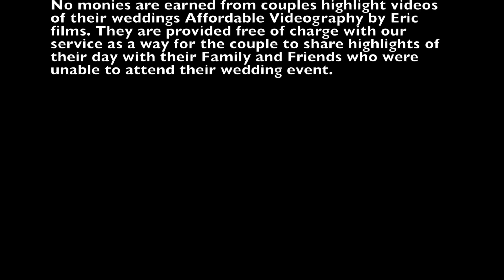Kevin & Angela at 28 South Ave Lounge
Affordable Videography by eric avbyeric.com presents Kevin & Angela at 28 South Ave Lounge